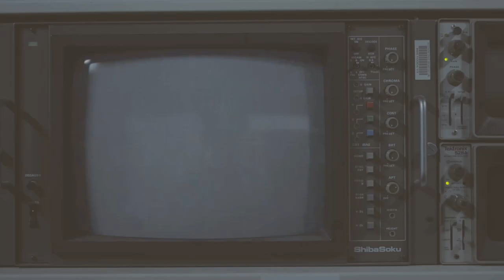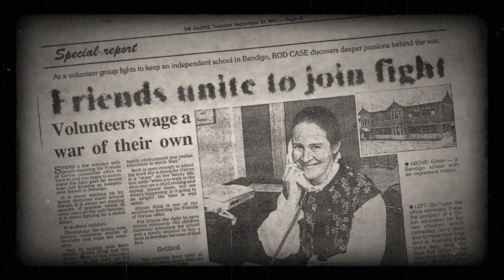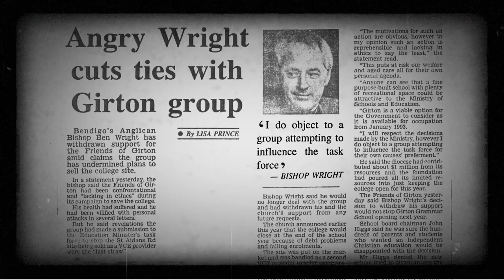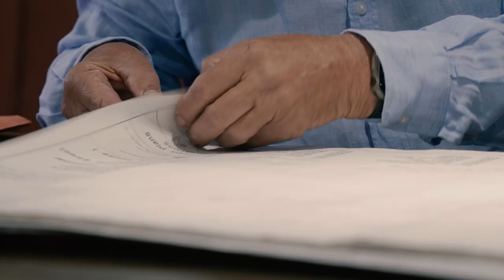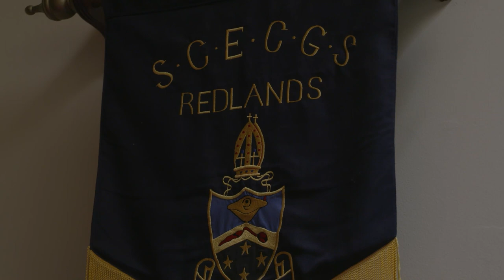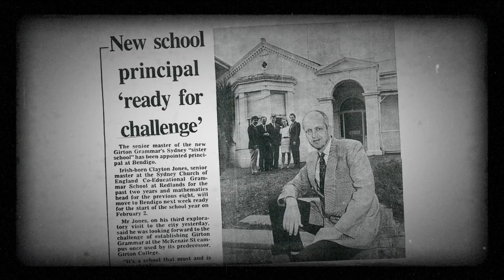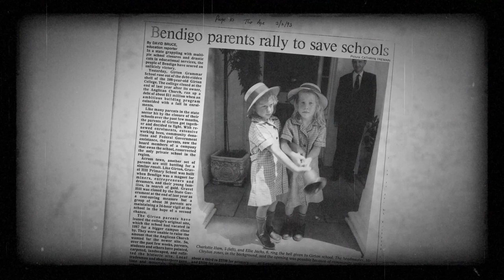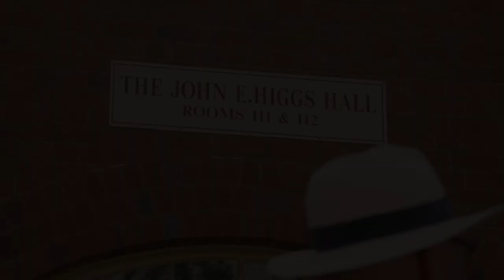The Girton Grammar School Story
Over the course of the last century, the Old Girtonians' Association (OGA) has made significant contributions to Girton College and Girton Grammar School. The OGA plays a crucial role in preserving and disseminating the School's history as custodians, and this year proudly sponsored the production of The Girton Grammar Story documentary as the major contribution for 2023.